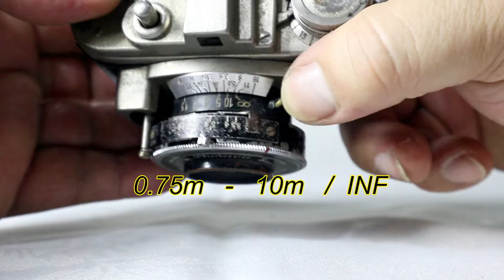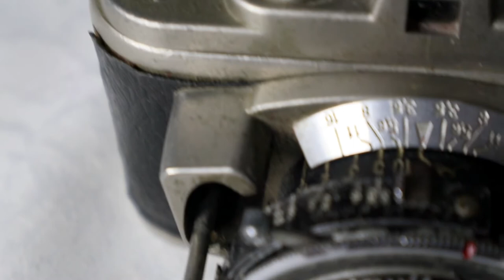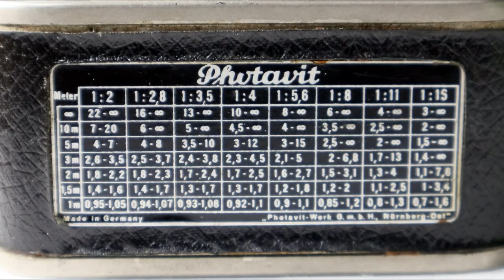Photavit PRONTOR II. 1937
Bolta-Werk in Numberg. Germany
135mm Film (E10 Film) 24 x 24mm
Special Bolta Spools
B. 1/ 25 - 1/200sec
Radlonar F=37.5mm / 1:3.5 - 16
Schnoider - Kreuznach No. 1881794
0.75m ~ 10m